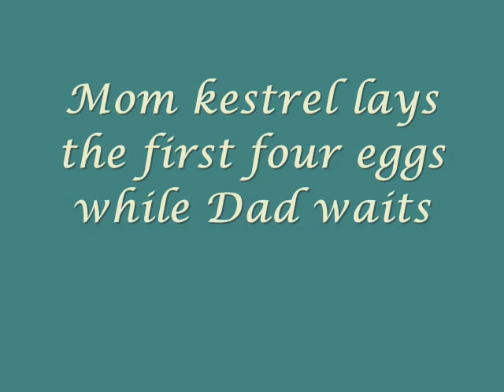Mom kestrel lays the first four eggs while Dad waits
March 30 - April 5, 2007.  Two European kestrels are occupying a nest box in The Netherlands.  Mom lays the eggs while Dad waits outside.  He brings her a mouse (perhaps a vole) and she's very hungry!

The eyes of the European kestrel are structured so that it can see ultraviolet light.  Using this visionary ability, the kestrel can see where one of its man prey items, the tiny vole, moves about in its runways under the grass.  The vole leaves its urine along the runways to mark its territory.  However, the urine is visible in ultraviolet light, so the kestrel can see where the voles are moving about.  (David Attenborough - "The Life of Birds")